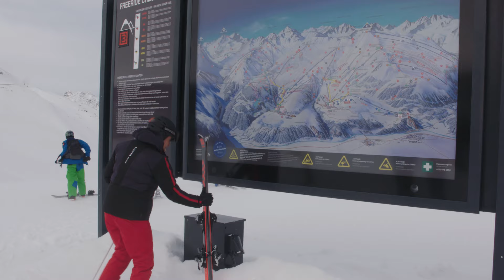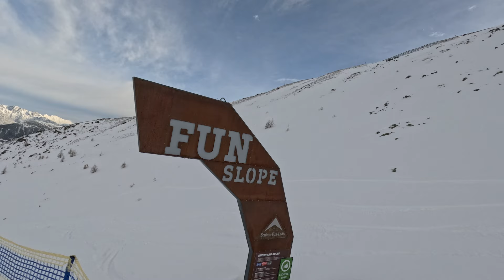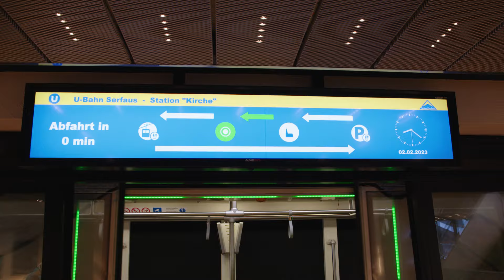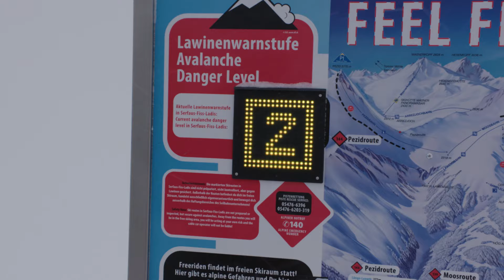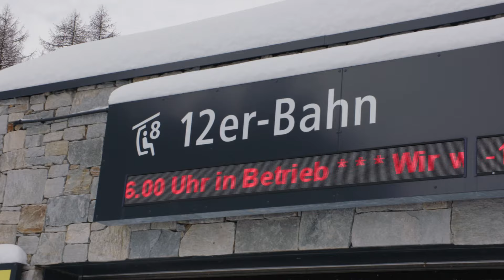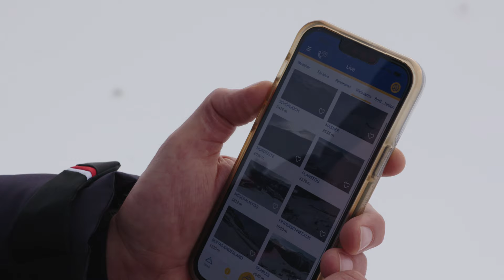Serfaus - Fiss - Ladis deel 1 I Oostenrijk I SNOWmagazine S16E6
Koert-Jan en Saskia ontdekken het skigebied van Serfaus-Fiss-Ladis. Dit heeft 214 kilometer aan pistes en de liften tot boven de 2800 meter. Koert bekijkt hier de skimogelijkheden vanuit Fiss en Saskia gaat op pad met een Nederlandse local.